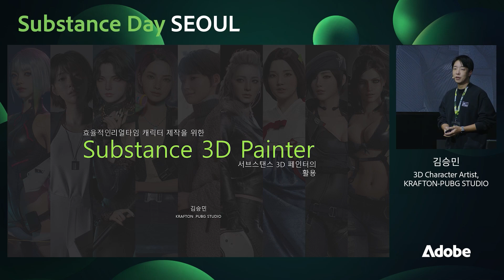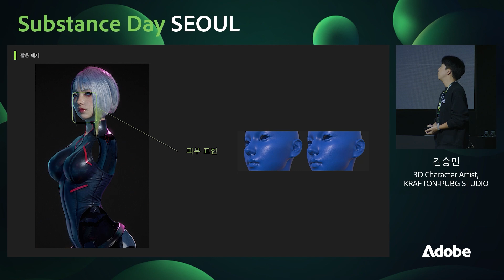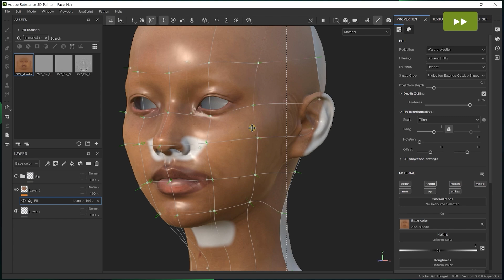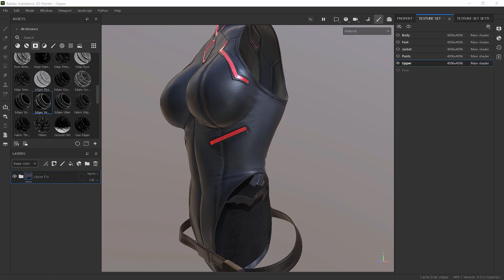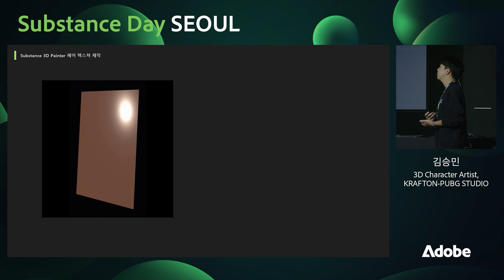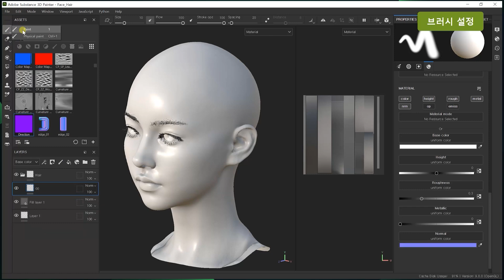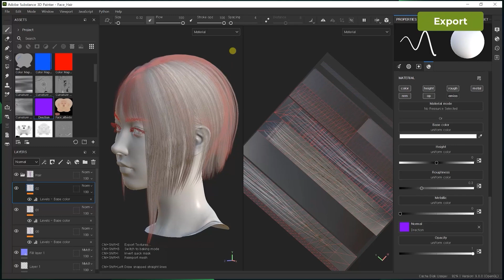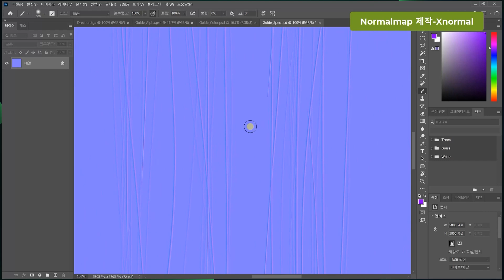[Substance Day 2023 in Seoul] 고퀄리티 3D 캐릭터 효율적으로 제작하는 방법_PUBG STUDIO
창의적인 작업을 위한 생생하고 몰입감 있는 3D 작업에 대해 알고 싶은 모든 크리에이터분들을 위해 준비했습니다.

게임 산업에서의 Substance 3D 활용 사례가 궁금하셨다면? KRAFTON-PUBG STUDIO가 소개하는 효율적으로 고퀄리티 3D 캐릭터 제작하는 법을 지금 바로 영상을 통해 확인해보세요.✨

* 11월 9일 Substance Day 2023 in Seoul 에서 진행된 오프라인 세션을 공유하는 영상입니다.